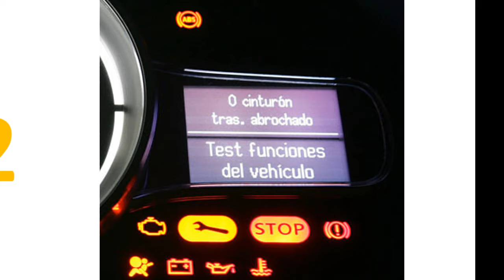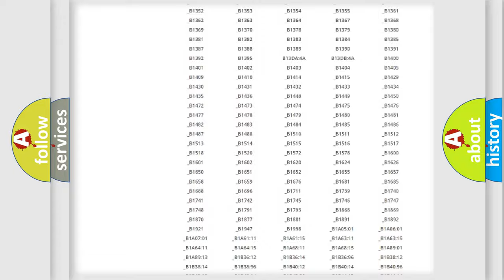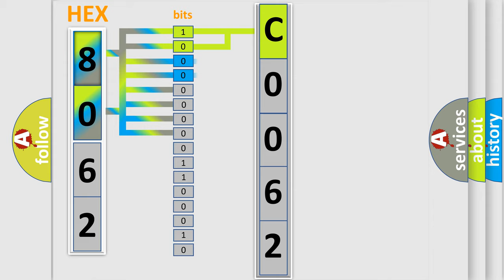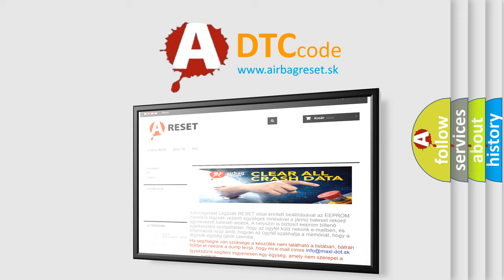DTC Subaru C0062 Short Explanation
Contents:
0:21 Basic DTC analysis according to OBD2 protocol standard.
1:48 Insight into programming
2:58 A diagnostically understandable description of the Diagnostic Trouble Code
3:05 Basic error definition

Make:
Subaru
Code:
C0062
Definition:
Normal Opening Valve 2 Malfunction
Description:
Primary cut valve malfunction in VDCCM&amp; H or U.ABS,EBD and VDC are inoperative.